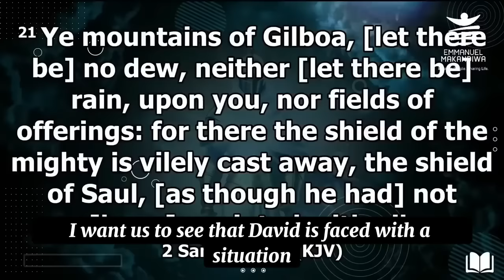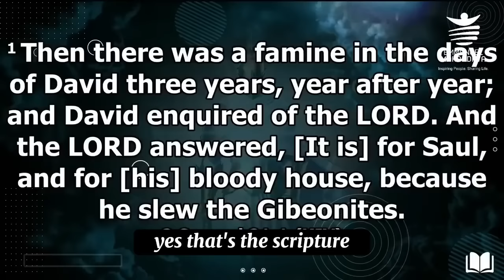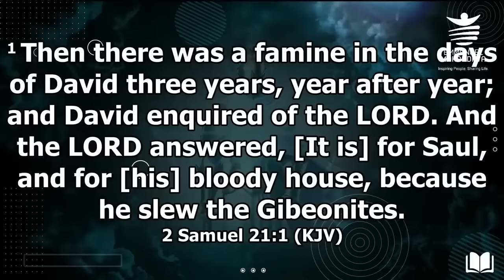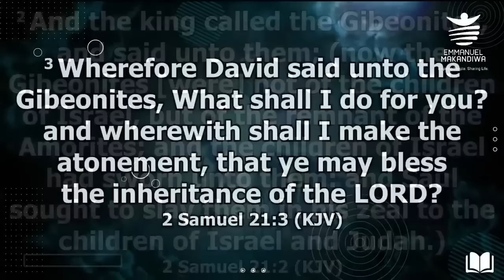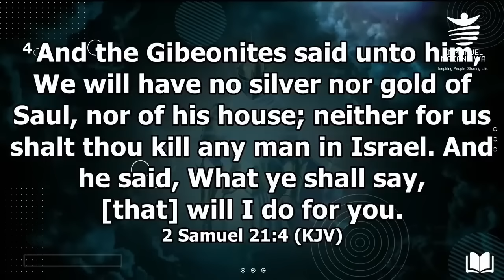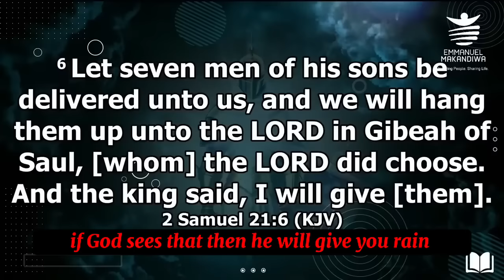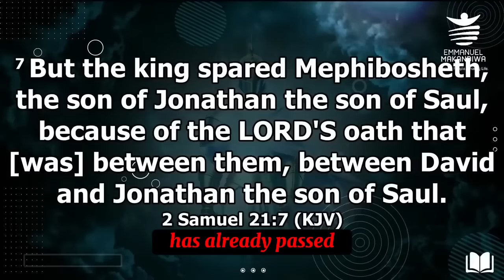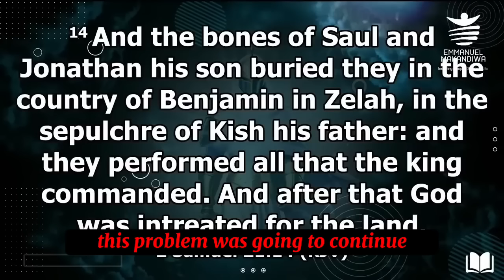We're going to inquire why! || Prophet Emmanuel Makandiwa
‎@SHARING LIFE 🧬

Sharing Life 🧬 studio 🎙️🎥💽🎞️💾💻💿🎬📹📸🛰️